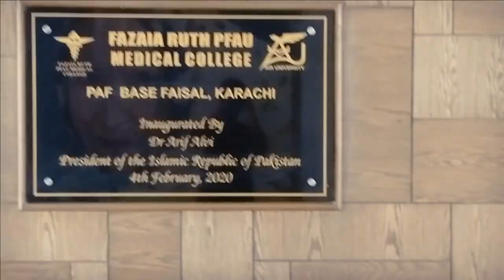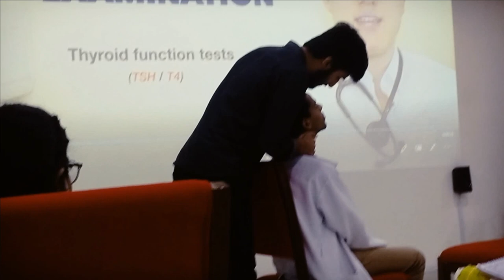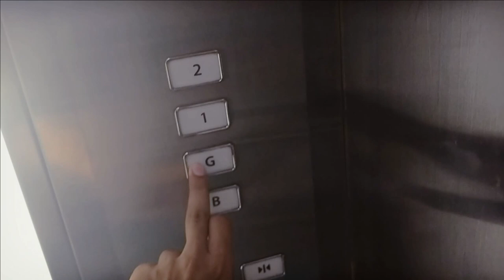LIFE OF A MEDICAL STUDENT AT FRPMC | BLOODY DR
THIS VIDEO IS ABOUT A MEDICAL STUDENT LIFE AT COLLEGE..
HOW HE SPENDS WHOLE DAY SHARES HIS EXPERIENCES...
MEDICAL LIFE IS NOT SO EASY IT DEMANDS HARD WORK..